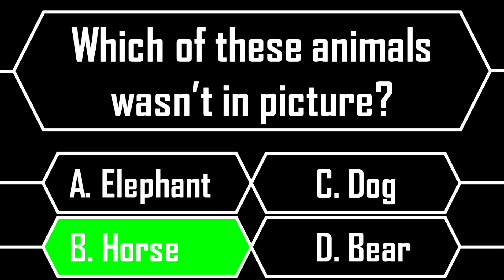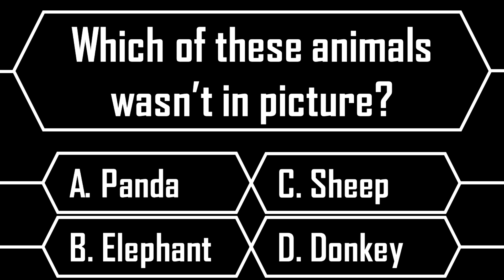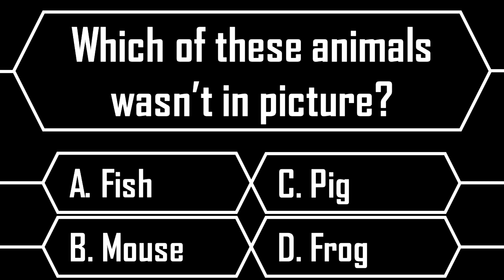Memory game with 3 levels I Brain teasers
Can you find which animal wasn't in picture?
Fun memory game to test your brain power! :)